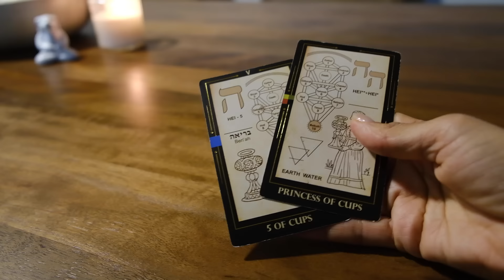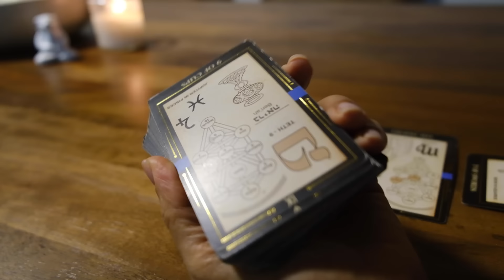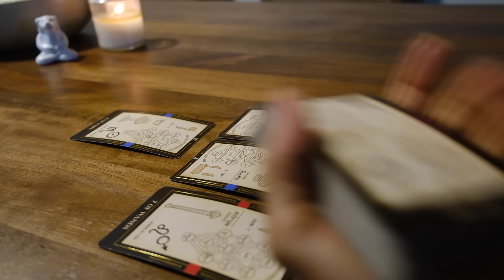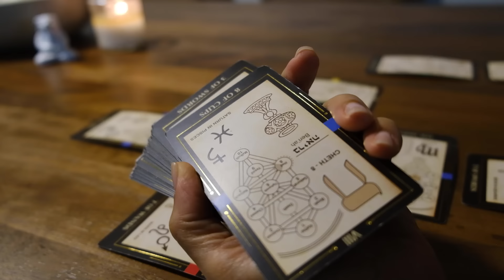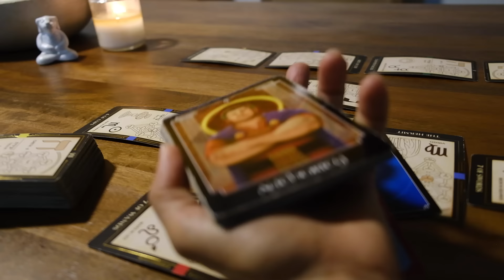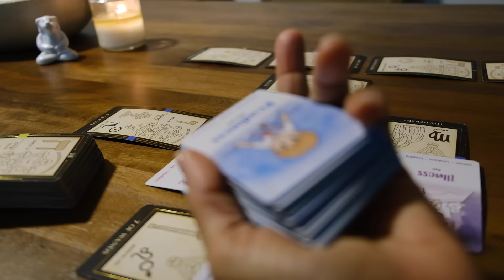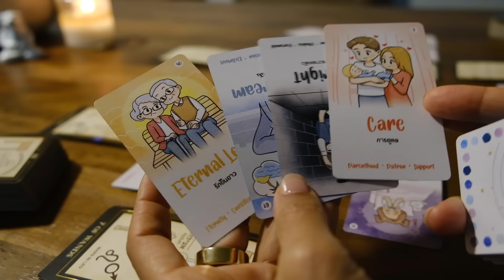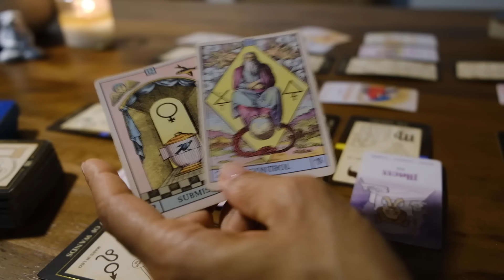This masculine wishes they could take it all back